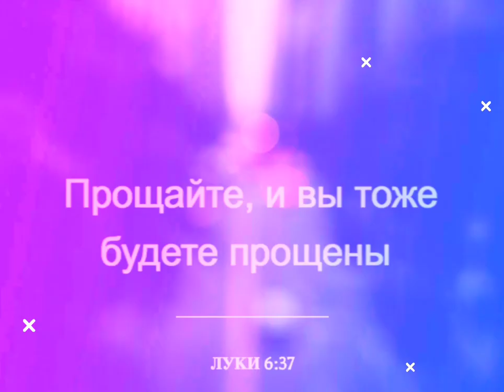От Луки 2 Часть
Но Он сказал им в ответ: сказываю вам, что если они умолкнут, то камни возопиют.
Евангелие от Луки 19:40